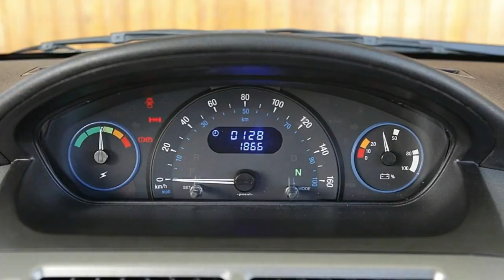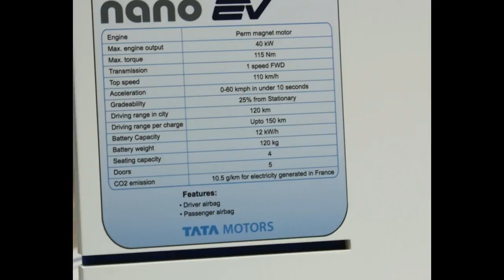TATA NANO EV !!! upcoming tata electric car !!!!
The Tata Nano EV will come fitted with an electric motor coupled with lithium batteries. The testing of the electric Nano in Coimbatore comes at a time when reports abound that the company is phasing out the ‘people’s car’, which was Ratan Tata’s brainchild, in the domestic market.